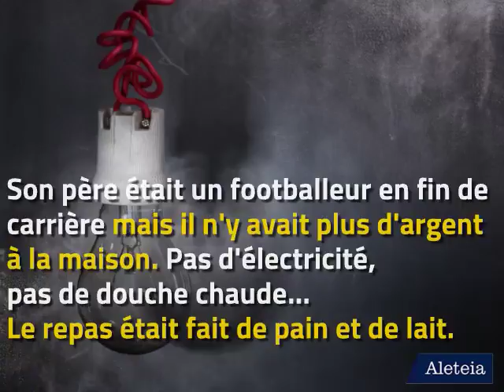La touchante histoire de l'attaquant belge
Découvrez l'histoire touchante de Romelu Lukaku, l'attaquant de l'équipe belge. Dès 6 ans il formule une promesse : à 16 ans il deviendra footballeur et sa famille vivra enfin correctement.